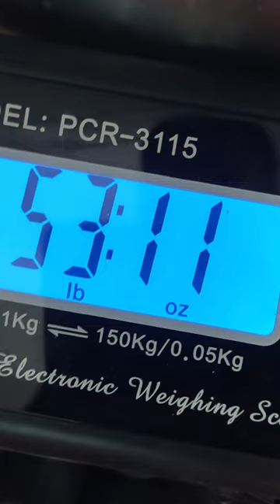Honey Extraction | KODIAK FARM BEES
The Abc and Xyz of Bee Culture
My hive tool

Audio/Video

GoPro Hero 10
GoPro MAX Mod Lens
GoPro Media Mod

Audio:
Zoom H1n Audio Recorder
Rode SmartLav+
Rode TRRS to TRS
SanDisk 16Gb SD Card
Energizer AAA Rechargable Batt.
Energizer Batt Charger
Kodiak Farm Bee, BackYard BeeKeeping